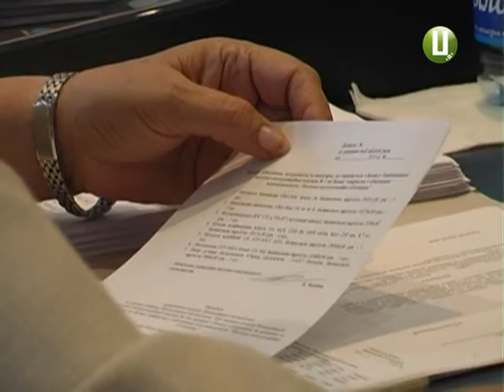ХОДТРК "Поділля-центр" - Забудова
Історія з намаганням взяти під забудову територію автостоянки на Львівському шосе 20-ть начебто закінчилась.  Нагадаємо,  люди стверджують, що міська влада мала намір надати дозвіл на зведення багатоповерхівки на території паркування, яка є комунальною власністю. Представники муніципалітету, натомість, кажуть, що все законно.